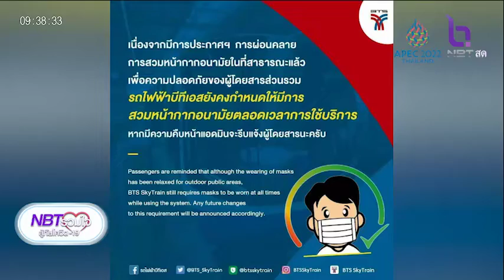ชัชชาติ ตรวจจราจรรามคำแหง ลุยแก้ปัญหารถติด